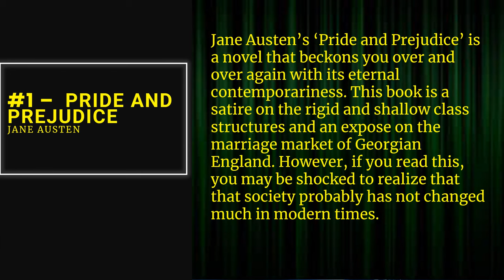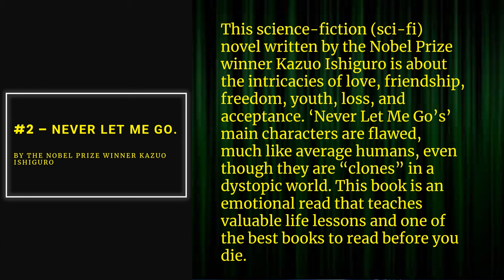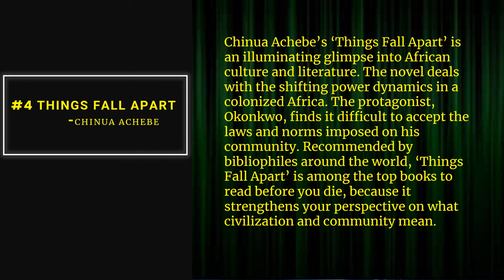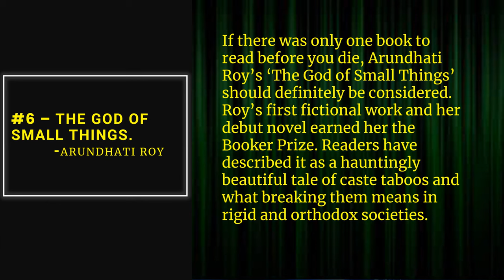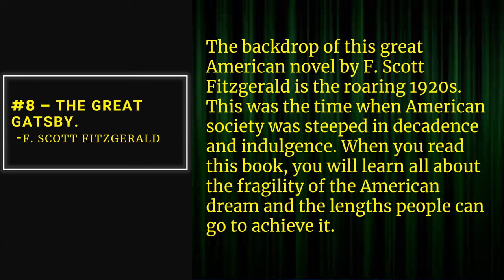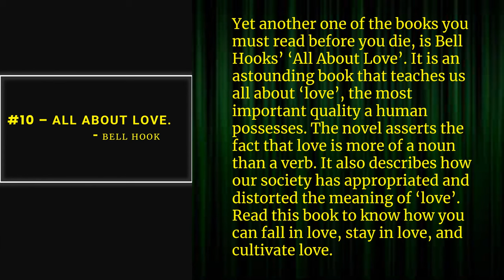10 books to read before you die, download books.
10 books to read before you die, download books.
Top 10 books to read before you die.
Download free books

10 books to read before you die. From Pride and Prejudice to The Great Gatsby, now bring out the bibliophile in you with this list of best books to read before you die.